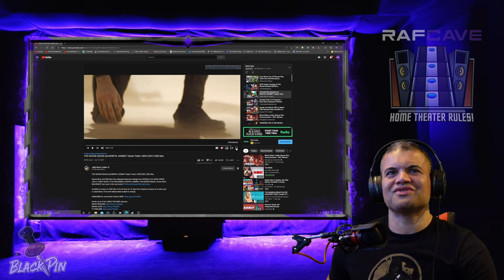Mortal Kombat Movie First Footage & HBO Max Movies Trailer : REACTION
The MK trailer Is Koming soon!

💥Join the VIP Membership to get access to special perks:💥

Get your Rafcave Gear from the TeeSpring Store -